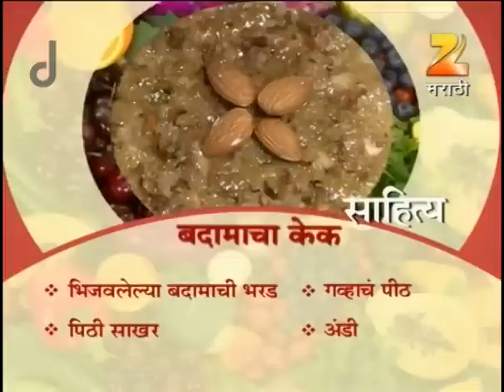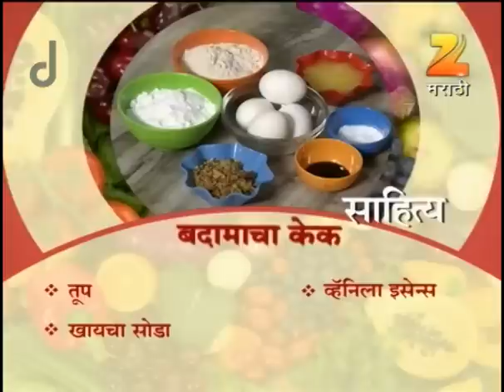Aamhi Saare Khavayye | Marathi Food Recipe | EP - 2131 | Webisode | Zee Marathi TV Serials